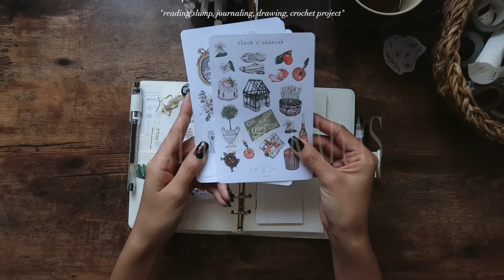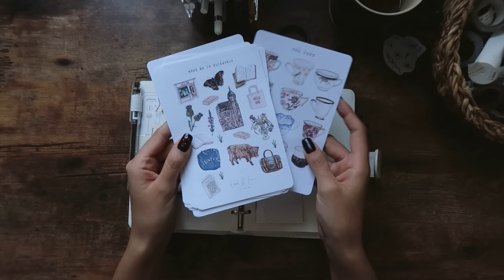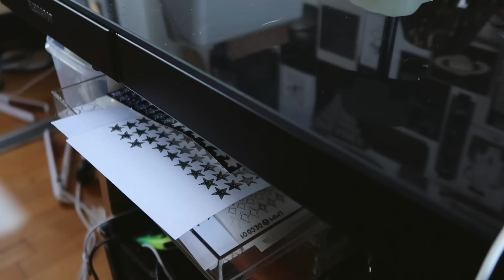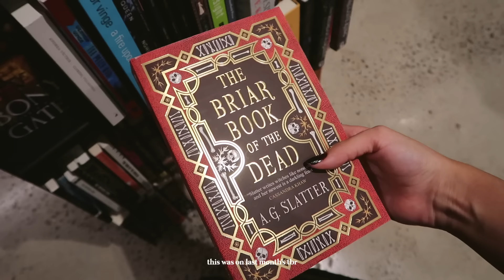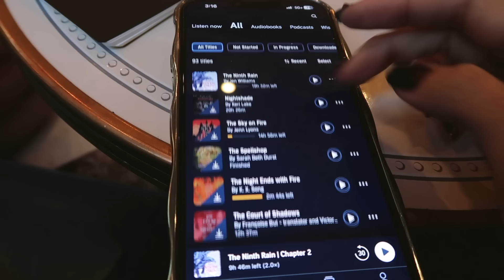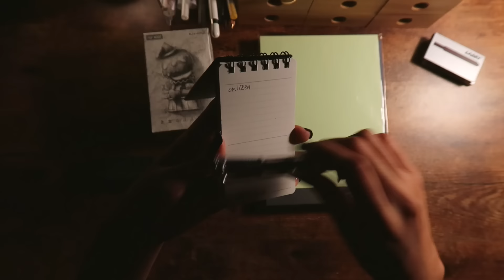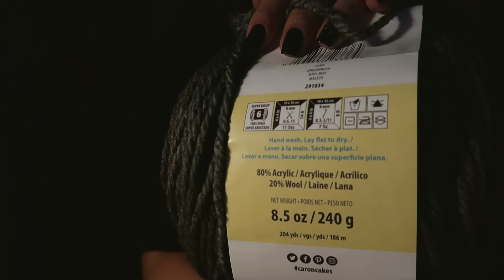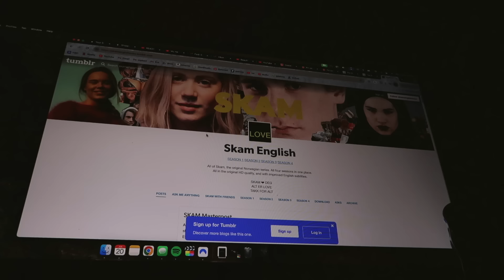a reset day ✸ journaling, sketch book, crocheting ✸ no.022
✍︎ details ✍︎

✧links

✧specs
camera - canon g7x and iPhone 13 pro max

✧info
i respectfully acknowledge the native munsee lenape peoples who’s land i currently reside
24, aquarius, infj
rocky is 14 years old, chihuahua, gemini

   Katherine karas
   1617 3rd Ave
   10128